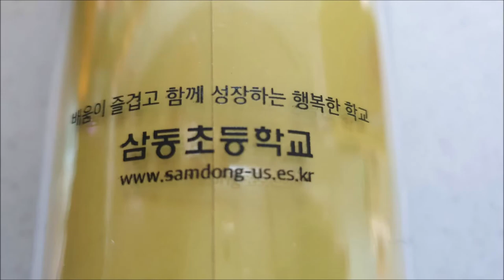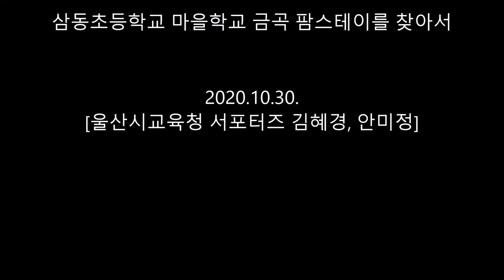[울산교육서포터즈] 삼동초등학교 「금곡 팜스테이를 찾아서」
2020년 10월 30일 삼동초등학교에서
‘우리 마을 금곡 팜스테이를 찾아서’ 라는 주제로
삼동마을학교 행사가 개최됐습니다.
김혜경, 안미정 울산교육서포터즈가 전하는 현장 소식입니다.